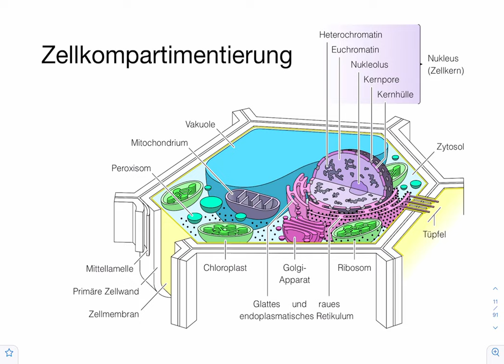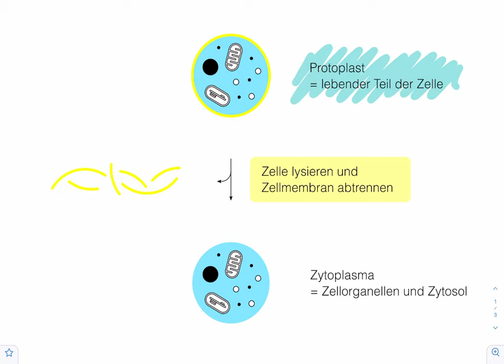Zelle - Protoplast - Zytoplasma - Zytosol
Was ist der Unterschied zwischen einer Zelle, dem Protoplasten, Zytoplasma und Zytosol?